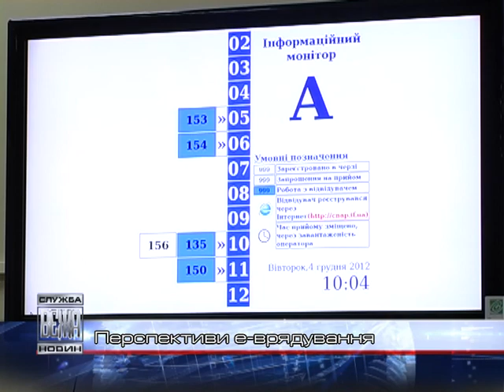030 Переспективи е врядування